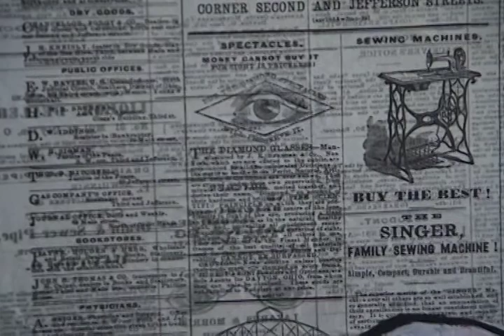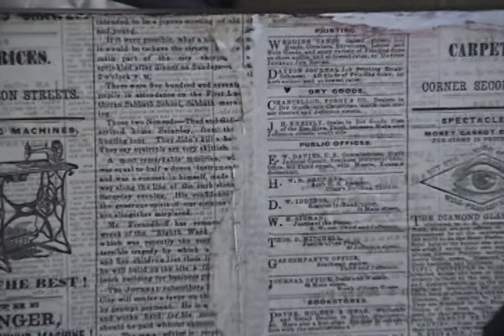The Portrait Art of Cat Wicks: Artist Inspiration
Portrait artist, Cat Wicks, discusses the inspiration behind her work.